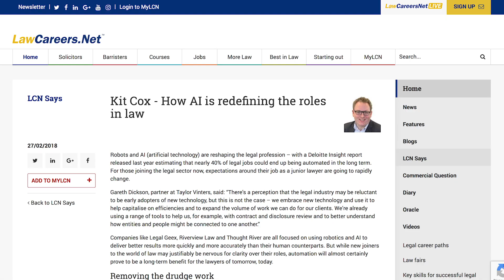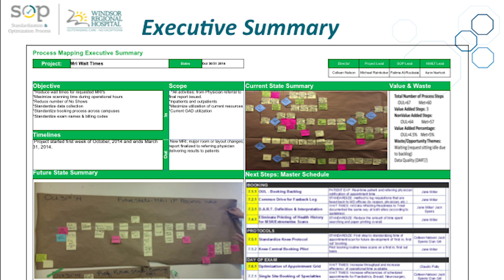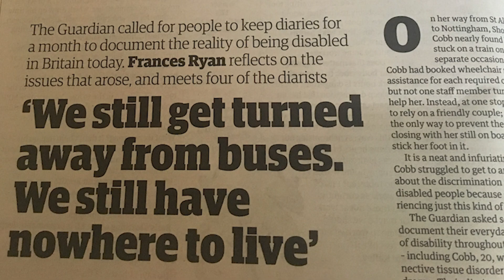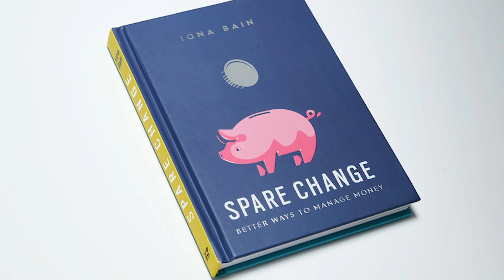IPSE Freelancer of the Year